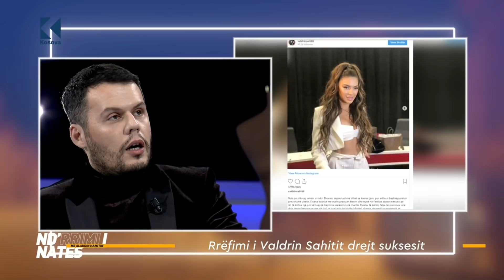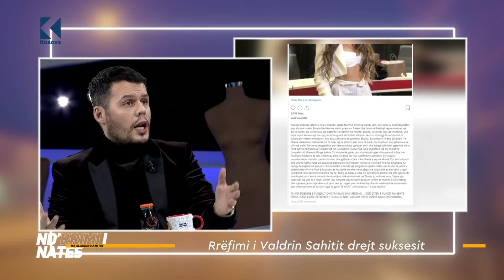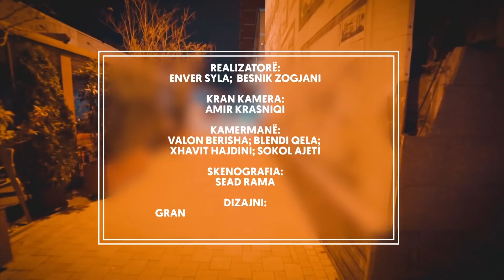NIN: Rrugetimi i Valdrin Sahitit drejt suksesit - Klan Kosova